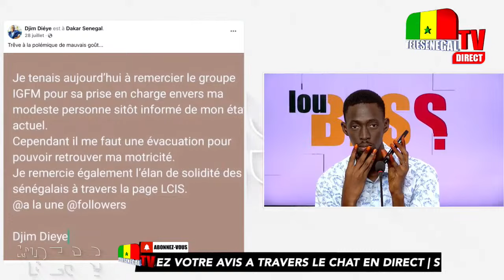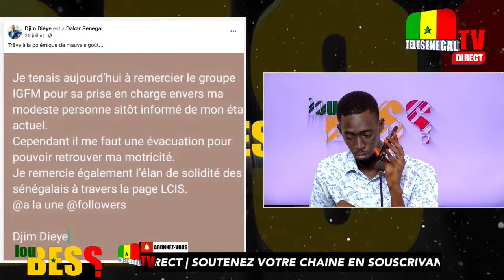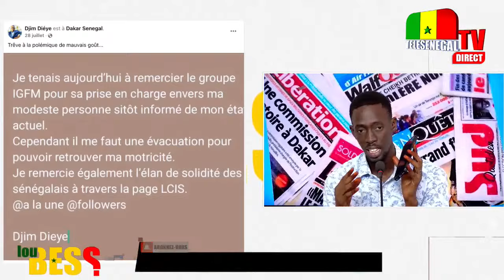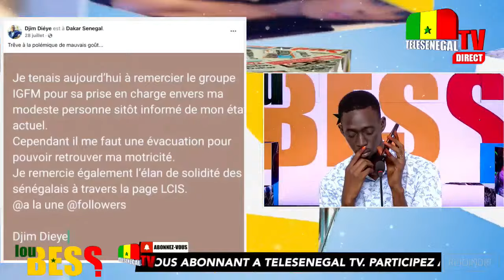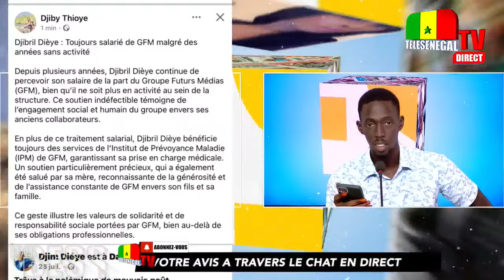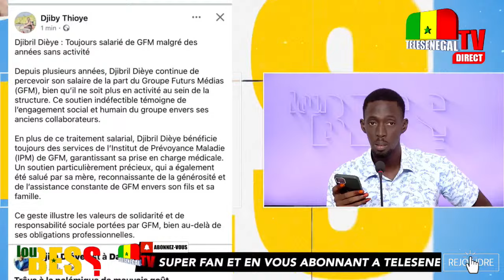Djibril : Toujours Salarié de GFM Malgré des Années Sans Activité 😱 Révélations choc d’un Agent…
Mariage Mia Guissé avec… Djibril Dieye TFM gravement malade, révélations terrifiant… Audio fuité…